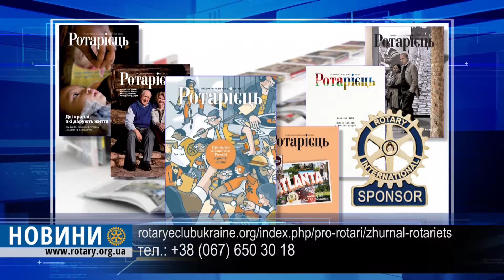Ротарі дайджест: Допомога безпритульним тваринам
Ротаракт клуб Полтава допомагає пункту перетримки безпритульних тварин. Члени клубу привозять до притулку харчі, ветеринарні препарати та вигулюють песиків. А минулого року ротарактівці ініціювали благодйіну акцію  “Вигул чотирилапих з відомими полтавцями”.  Мета  проекту -  привернути увагу до  проблем тварин, які не мають власників. До прогулянок з чотирилапими вже долучилися музиканти відомих полтавських гуртів “ Сен-Тропе”, “Принципова зміна” та “Буде так”.